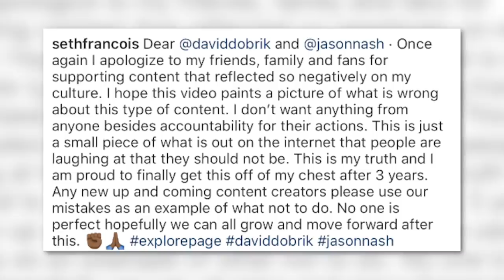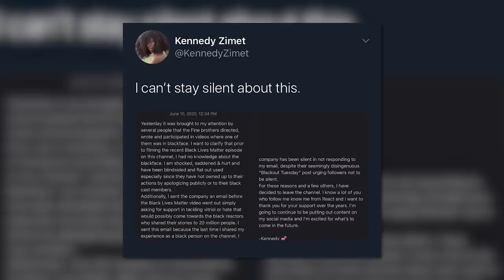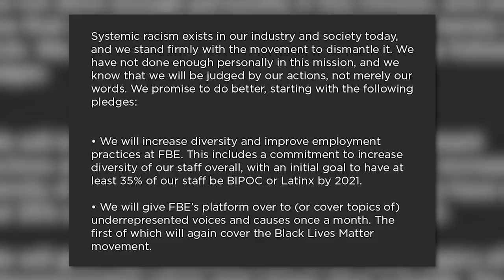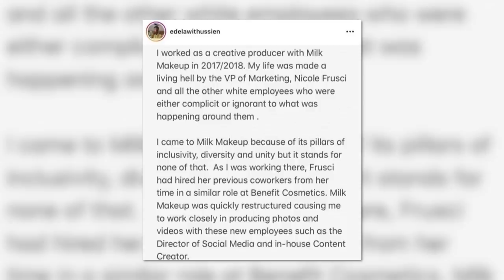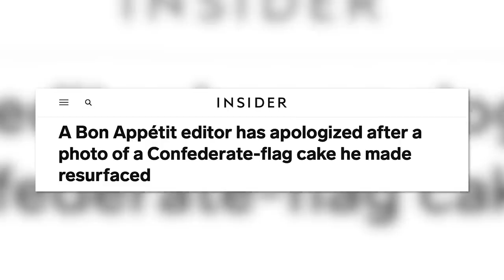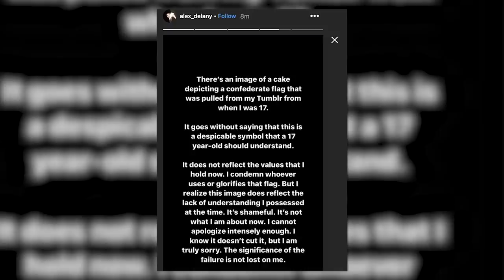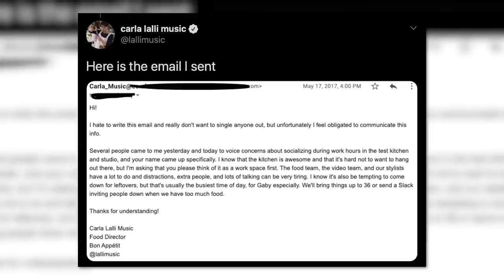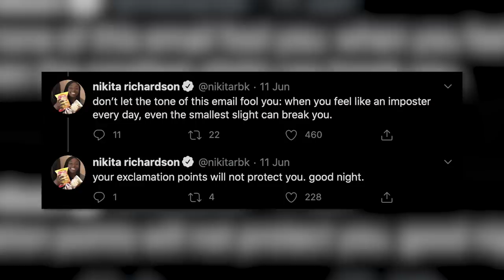BonAppetit EXPOSED AGAIN by ex-employees in new article...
This video is about David Dobrik and ex vlog squad member Seth, Fine Bros, Bon Appetit being exposed by ex employees and more! Enjoy :)